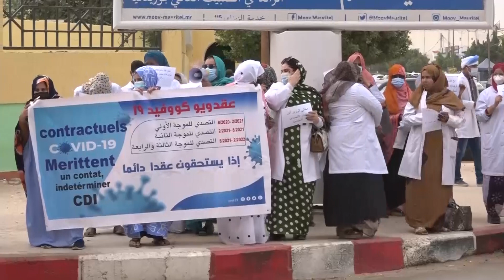عمال كوفيد19 ينظمون وقفة احتجاجية أمام وزارة الصحة في نواكشوط مطالبين بعقود عمل دائمة